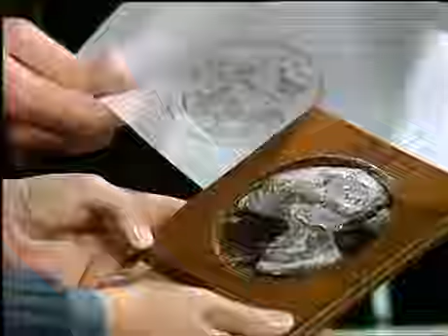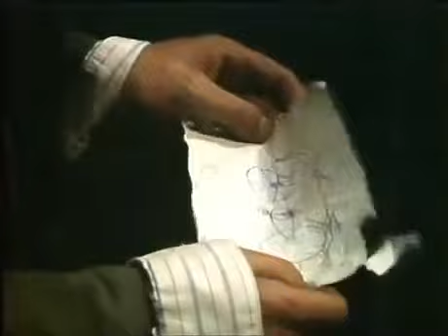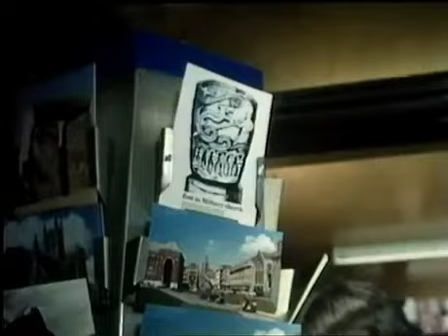CHILDREN OF THE STONES - Episode 4 - "Narrowing Circle"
Originally broadcast on 31st January 1977

CHILDREN OF THE STONES was a children's fantasy drama written & created by Jeremy Burnham & Trevor Ray consisting of 7 episodes broadcast on ITV Network between 10th January to 21st February 1977. CHILDREN OF THE STONES was quite innovative for its time & the most frighteningly complex children's fantasy high quality drama to date.

Cast: -
Hendrick / Sir Joshua Litton - Iain Cuthbertson
Adam - Gareth Thomas
Dai - Freddie Jones
Matthew - Peter Demin
Margaret - Veronica Strong
Sandra - Katharine Levy
Doctor Lyle - Richard Matthews
Mrs Crabtree - Ruth Dunning
Mrs. Warner - Peggy Ann Wood
Kevin - Darren Hatch

Crew: -
Written & Created by Jeremy Burnham & Trevor Ray
Technical advisor - Dr. Peter Williams
Film cameras - Bob Edwards & Brian Morgan
Film sound - Mike Davey & John Cross
Film editor - Adrian Brenard
Designer - Ken Jones
Music composed by Sidney Sager
Executive Producer - Patrick Dromgoole
Produced and Directed by Peter Graham Scott